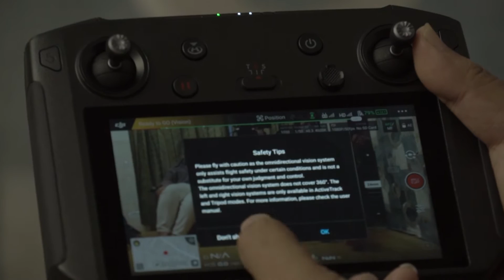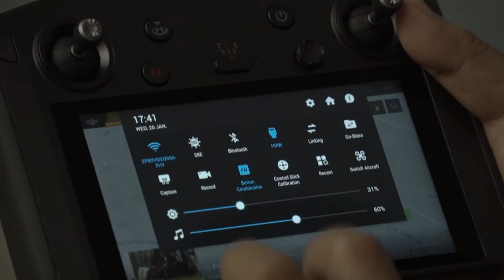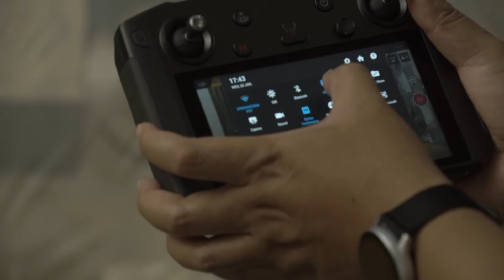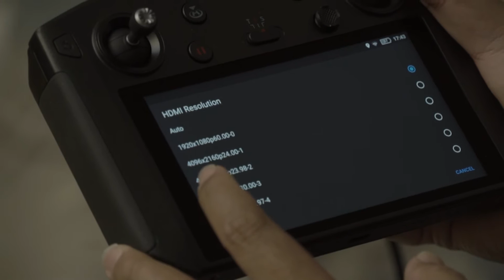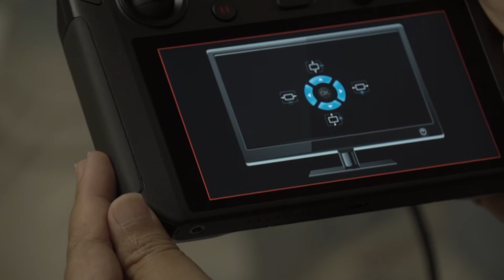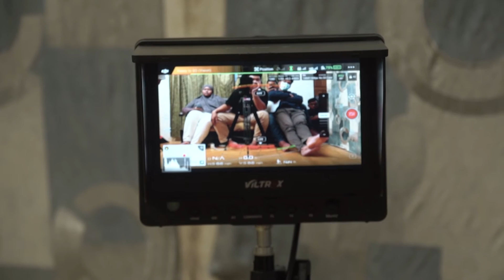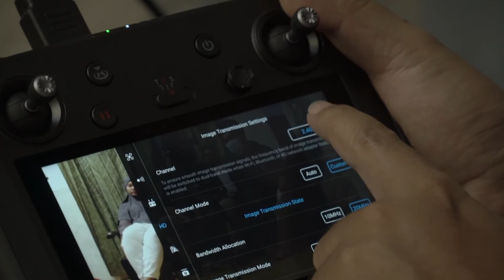Review DJI Smart Controller Untuk Mempermudah Live Multicam Mavic Series | Part 2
DJI Smart Controller mengusung layar dengan bentang 5,5 inci dan resolusi HD (1080p), dengan tingkat kecerahan 1.000 nits. Tingkat kecerahan itu diklaim lebih terang daripada layar ponsel seperti iPhone X yang 726 nits. Dengan adanya layar lebar tersebut, pengguna dapat menerbangkan sekaligus melihat tangkapan gambar secara langsung, apa yang kamera drone sedang sorot secara wireless streaming, tentunya dengan resolusi HD. Kemampuan streaming antar perangkat itu dibantu oleh teknologi DJI OcuSync 2.0 dengan dukungan konektivitas jaringan Wi-Fi di frekuensi 2,4 GHz atau 5,8 GHz yang memiliki jangkauan hingga jarak 8 km.

   Perangkat ini bisa dijadikan sebagai pengganti smartphone, yang selama ini sering dipakai untuk mengontrol drone. Perangkat ini juga mendukung aplikasi DJI Go 4 dan DJI Pilot berbasis Android. Aplikasi bikinan DJI itu memungkinkan pengguna melakukan live streaming dan bisa disiarkan ke jejaring sosial seperti Instagram atau Facebook. Selain kedua aplikasi di atas, aplikasi Android bikinan pihak ketiga juga disinyalir bakal bisa berjalan dengan DJI Smart Controller untuk edit video atau foto. Seluruh kegiatan di remote control ini ditopang oleh baterai berkapasitas 5.000 mAh yang diklaim mampu mengalirkan video selama 2,5 jam. Baterai tersebut juga mendukung fitur Quick Charge 2.0.